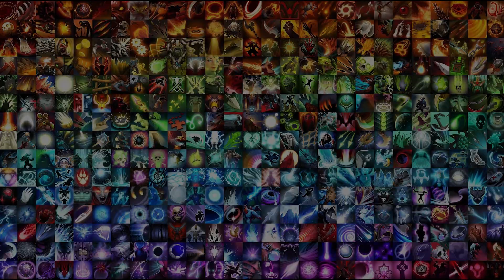Combo Maximum Slow Enemy Like Freeze | Dota 2 Ability Draft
▶ Combo Maximum Slow Enemy Like Freeze
▶ Hero : Abaddon
▶ Skills : Grave Chill, Ghoul Frenzy, Curse of Avernus, Elder Dragon Form
▶ Hey guys, DiL Gaming here. I love Dota Ability Draft.The whole channel idea is to show you some good and sick ability draft builds and games. I just like to share with you something i found interesting and funny to play. I'm not that funny or creative.

1. Like
2. Comment
4. ON Notification
There are many options in life. Thank you so much for choosing me !
▶  Music Use : Youtube music library